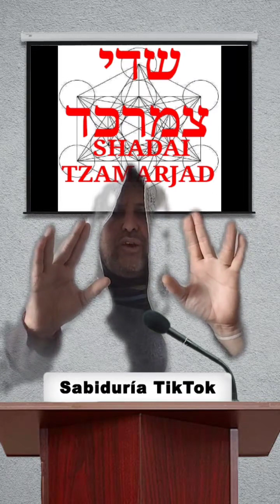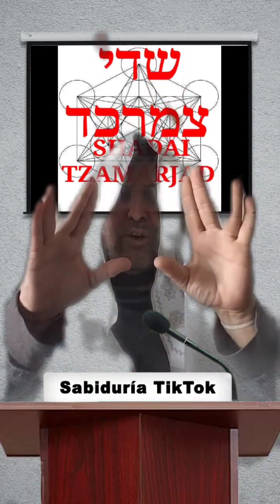QABALAH SECRETS SECRETOS kabalah nandasuta qabalah mekubalqabalahqadosh (4)